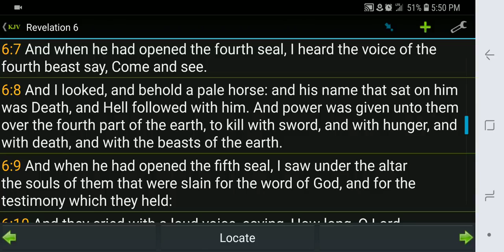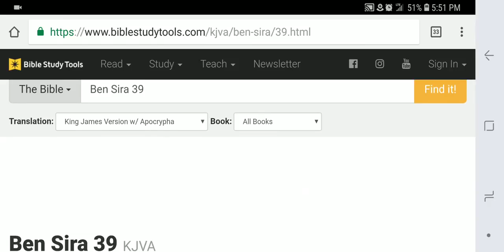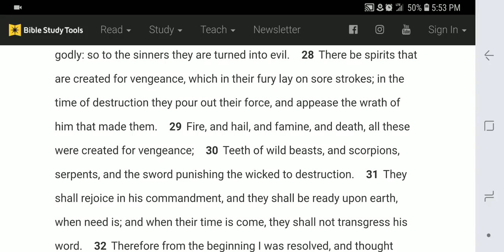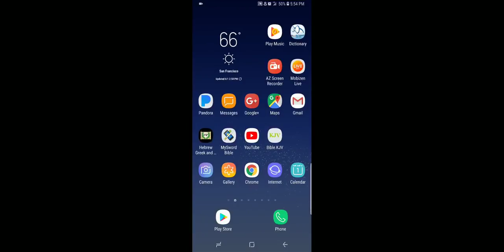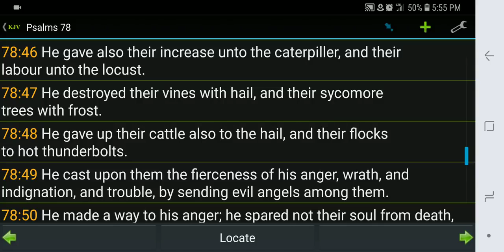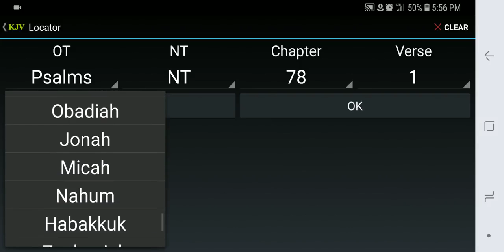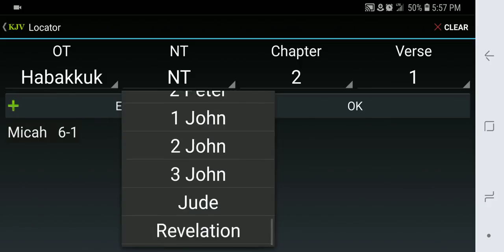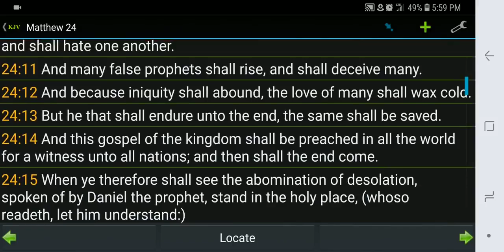The Pale Horse is prepared for BABYLON THE GREAT